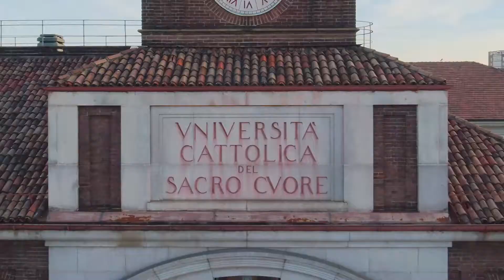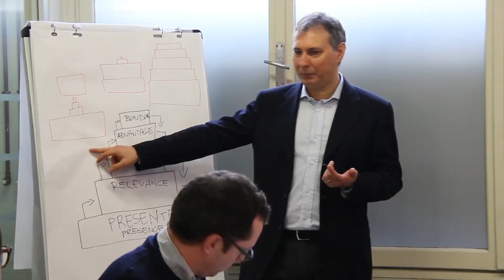Archeo Up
ConLab ha lanciato la nuova call "Archeo Up" per favorire la nascita di startup nell'ambito della valorizzazione e comunicazione di beni archeologici.
I selezionati parteciperanno ad un un percorso strutturato in tre moduli, da febbraio a settembre 2020, per approfondire competenze in ambito archeologico e, imprenditoriale.
Inoltre è previsto uno stage all’estero di sei settimane.
Se sei interessato, ti invitiamo a partecipare mercoledì 18 dicembre all'incontro informativo con i docenti responsabili del progetto, che si terrà in Aula 001 Bontadini alle ore 10.30 a Milano (Largo A. Gemelli, 1).